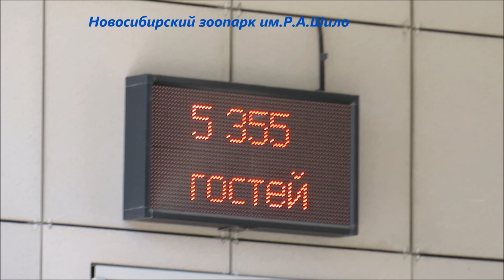В зоопарке 14.06.2021